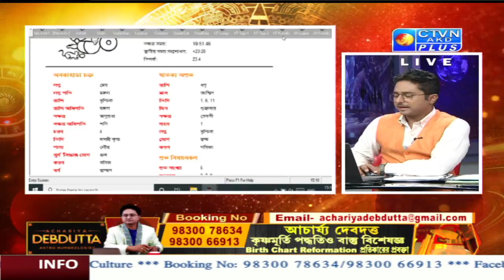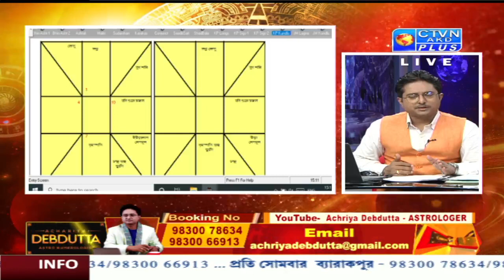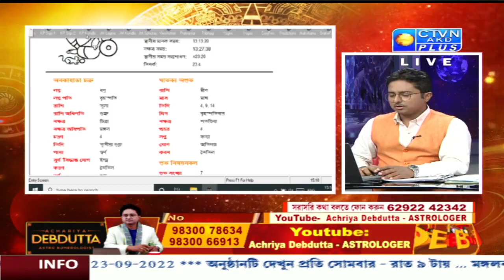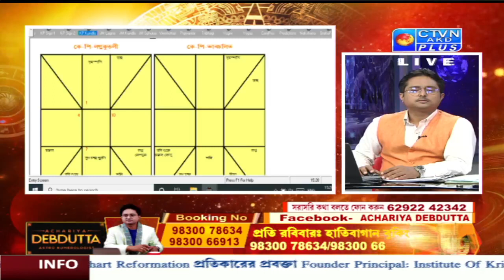ACHARIYA DEB DUTTA (Astrology) CTVN_08_09_2022- 03:00 PM